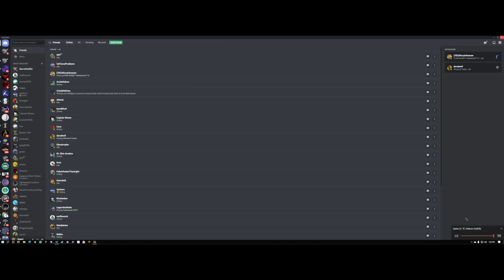Star Citizen My Two Cents Alpha 3.12.1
another new video with two more in the pipe.  Wow!  I feel the burn to get these videos done again. This first one is a thoughts on the game and how 3.12.1 is, The next is a deep dive into the event.

Use STAR-6PC7-XQYF to receive 5000 UEC when you become a new Star Citizen